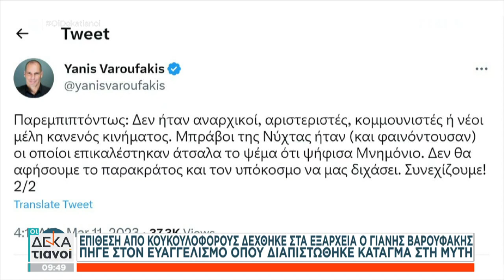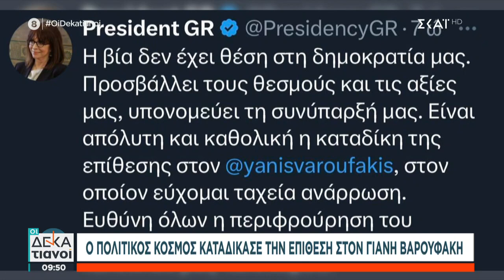Επίθεση από κουκουλοφόρους δέχτηκε ο Γιάνης Βαρουφάκης στα Εξάρχεια | Οι Δεκατιανοί | 11/03/2023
ΟΙ ΔΕΚΑΤΙΑΝΟΙ: Ένα ενημερωτικό brunch, με φρέσκια αντίληψη και juicy διάθεση, που θα σε κρατήσει!